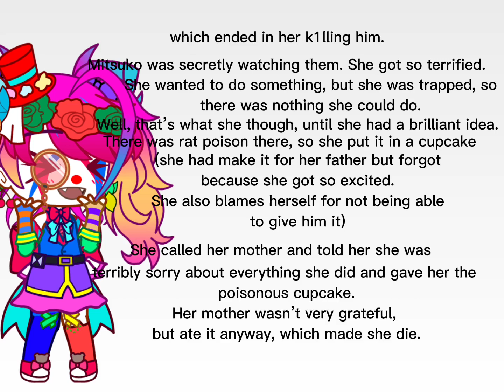I SPELLED HER NAME WRONG IT’S MITSUKO TANOSHII! Also read pinned!!